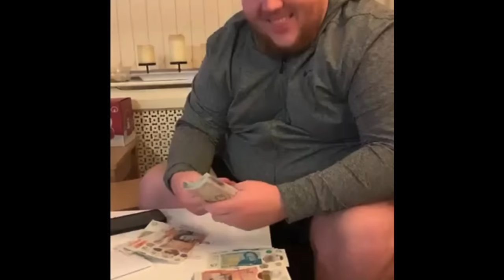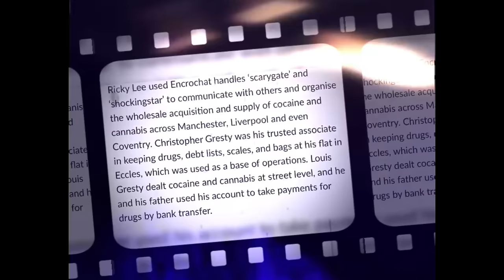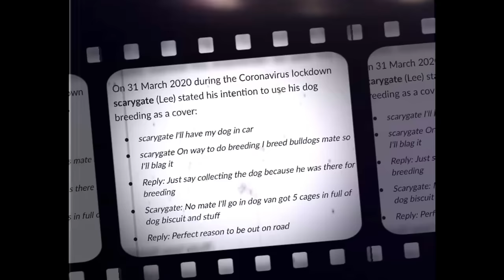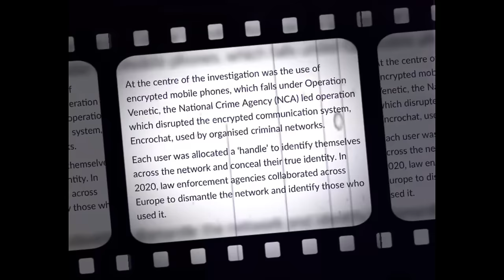Laughing DrugsLord Counts £4m Wads Of Cash & Boasts On Camera About Being Rich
Three men, including a father and son, have been jailed over a plot to supply drugs worth £4m.

Ricky Lee, 31, Christopher Gresty, 56, and his son Louis Gresty, 25, from Salford, even continued dealing drugs in Manchester, Liverpool and Coventry during the first coronavirus lockdown. Now they have been jailed thanks to evidence obtained from their EncroChat phones.

Please subscribe to my channel Gangster Times for the latest UK crime news and if you want to leave a tip/donation please do so as it will help this platform grow